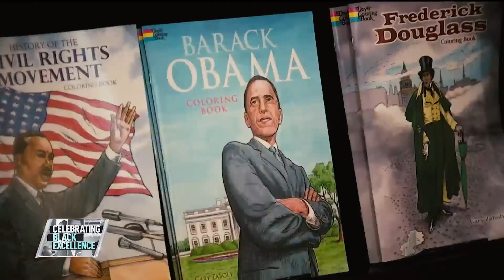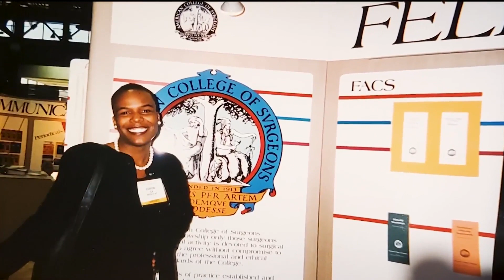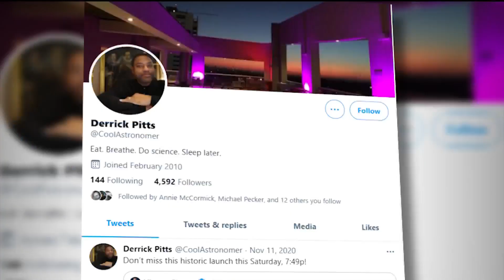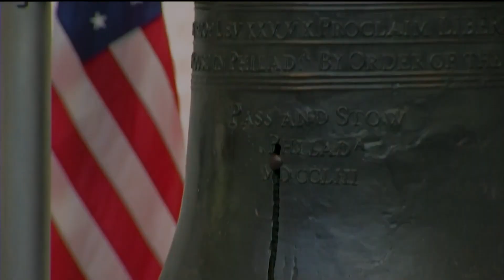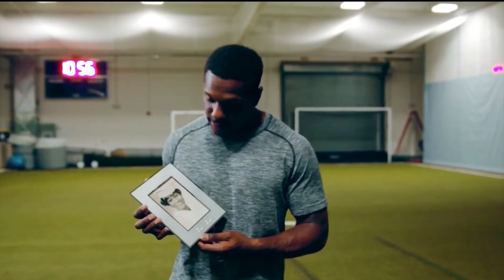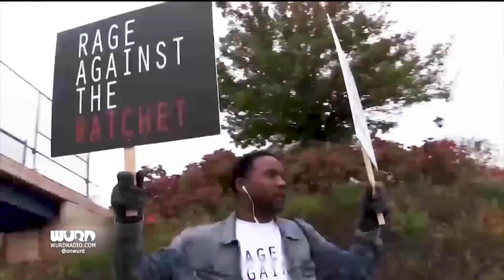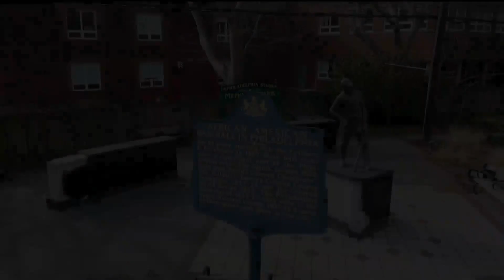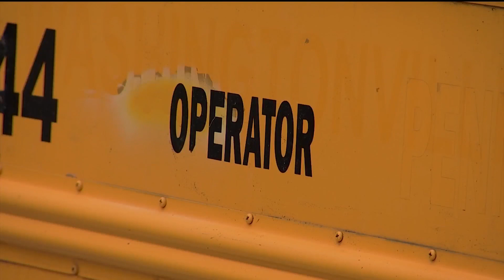Celebrating Black Excellence: Heroes Saving Communities, Kids Bringing Joy | NBC10 Philadelphia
We’re profiling leaders, changemakers and heroes in our region’s Black community. Watch NBC10’s 2021 Celebrating Black Excellence special.